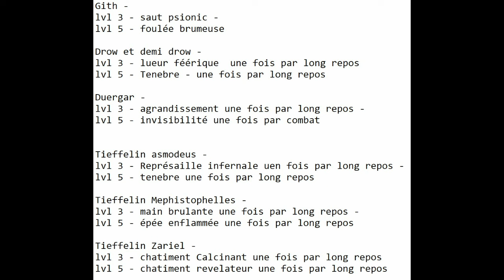Tous les Bonus cachés des races lvl 3 et 5 - baldur's gate 3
Gith -
lvl 3 - saut psionic -
lvl 5 - foulée brumeuse

Drow et demi drow -
lvl 3 - lueur féérique  une fois par long repos
lvl 5 - Tenebre - une fois par long repos

Duergar -
lvl 3 - agrandissement une fois par long repos -
lvl 5 - invisibilité une fois par combat

Tieffelin asmodeus -
lvl 3 - Représaille infernale uen fois par long repos -

Tieffelin Mephistophelles -
lvl 3 - main brulante une fois par long repos -
lvl 5 - épée enflammée une fois par long repos

Tieffelin Zariel -
lvl 3 - chatiment Calcinant une fois par long repos
lvl 5 - chatiment revelateur une fois par long repos

des bisous
lvl 3 - petits bisous
lvl 5 - moyens bisous